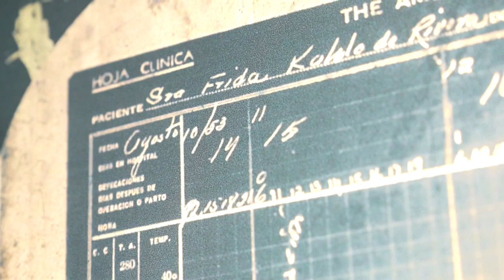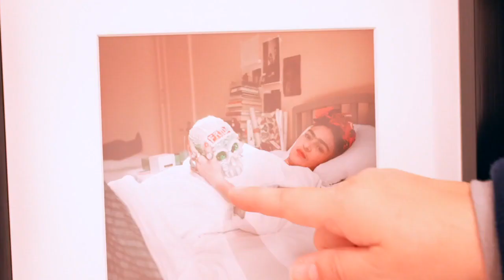Broad Art Museum's newest Frida Kahlo exhibit highlights the artists time in hospitals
MSU's Broad Art Museum opened it's Kahlo Without Boarders exhibit this weekend, showcasing Mexican artist Frida Kahlo's health issues and time spent in hospitals.